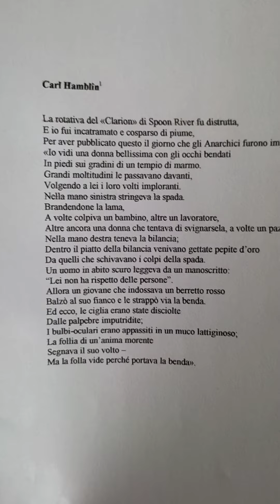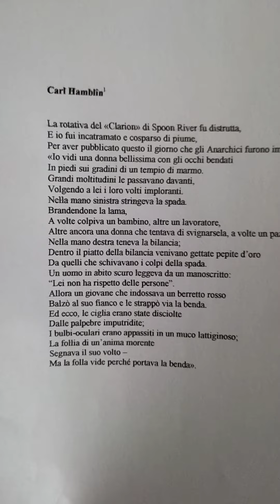LXXXVII° da "Carl Hamblin" di Edgar Lee Masters (1868 - 1950)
Letterature Indipendenti: Testo e Voce.
Esperimenti di lettura poetica: dire poesia.

LXXXVII° da "Carl Hamblin" di Edgar Lee Masters (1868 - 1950), da una altra, possibile, versione in lingua italiana di Massimo Ridolfi, (Letterature Indipendenti 2021)

Edgar Lee Masters (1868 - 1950), (Poeta)
Massimo Ridolfi (Voce)